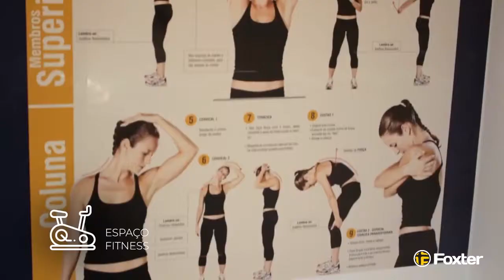Foxter Cia. Imobiliária - La Vie - Libel - Imóveis em Porto Alegre - RS